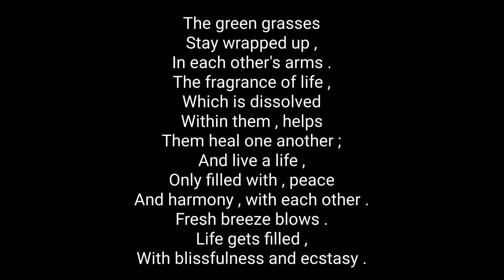The green grasses - Atandra Marik